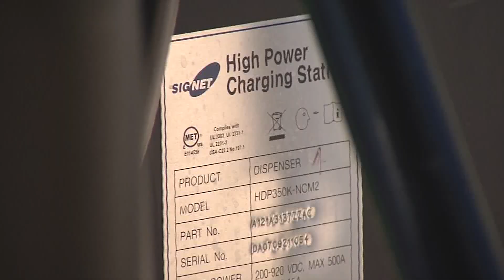Prop. 30 drives wedge between Governor and fellow Democrats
Prop. 30 drives wedge between Governor and fellow Democrats [(844234)]